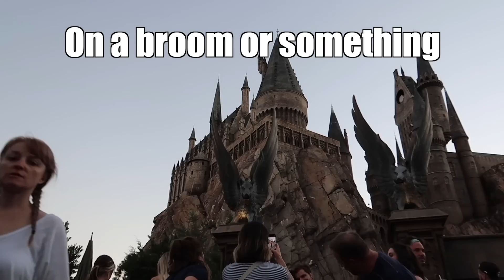Riding the FASTEST and SCARIEST rollercoaster at UNIVERSAL STUDIOS *spend the day with us!! 🎢🇺🇸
Spend the day with us at Universal Island of Adventure Orlando Florida!
8 year old OLIVIA has no fear at all and was desperate to ride the new Velocicoatser... but could she do it?